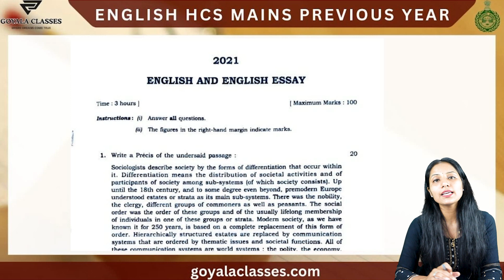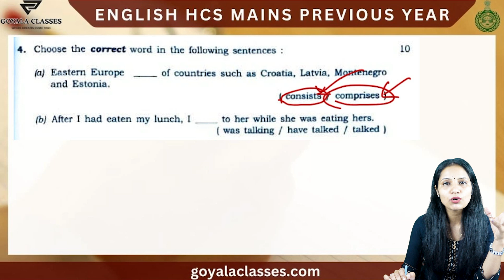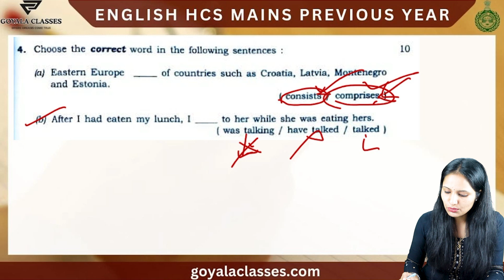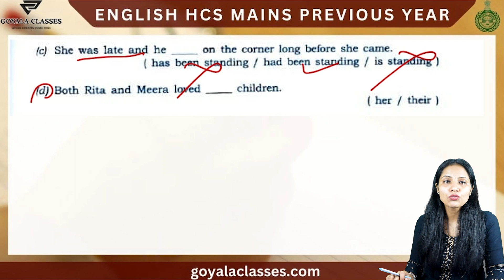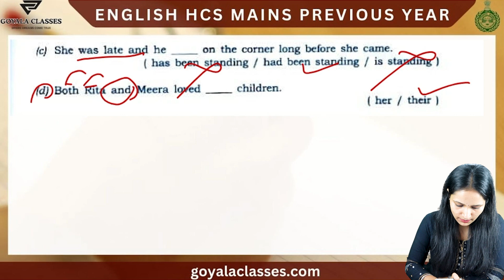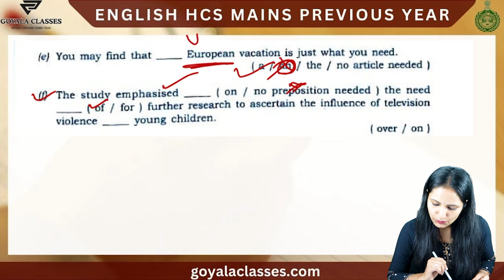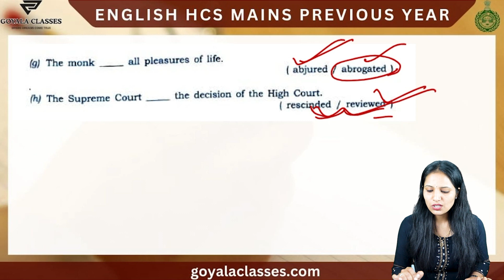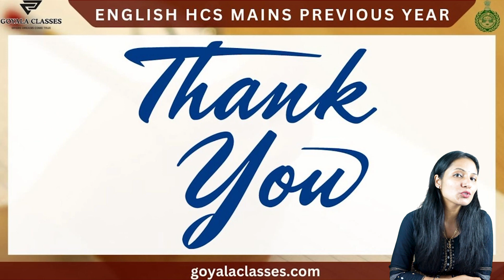HCS सर्वज्ञान Mains Answer Writing Program 2023 | Day - 12 |Goyala Classes